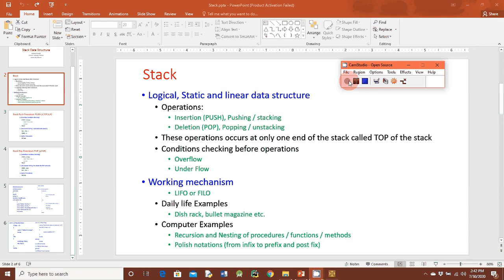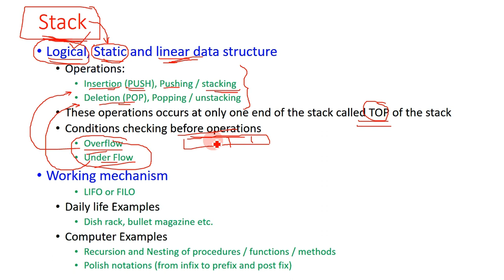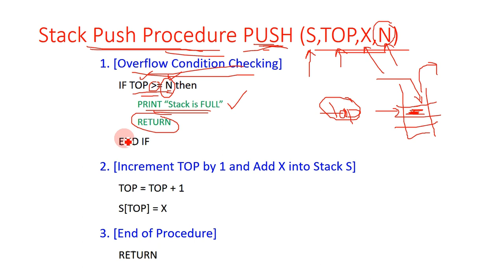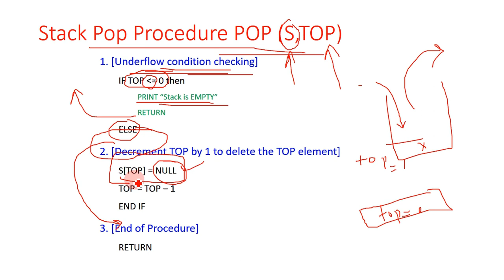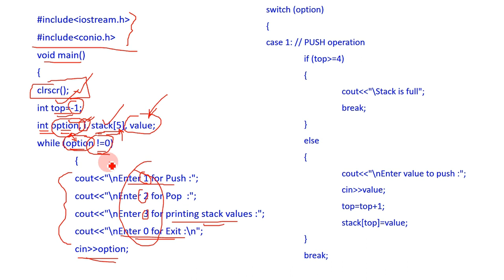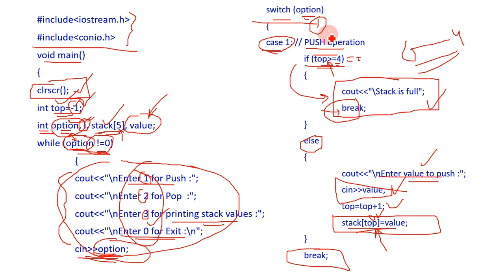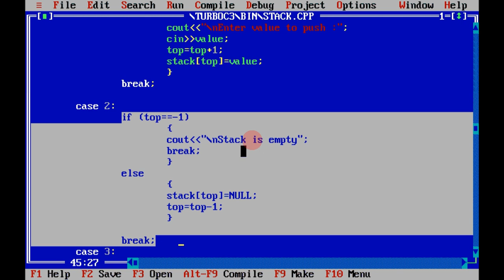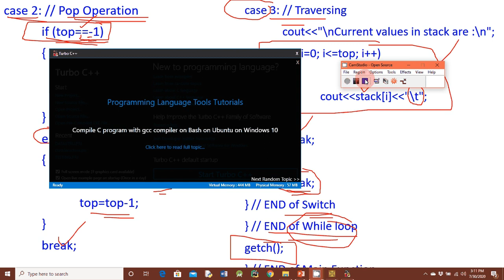What is Stack? Operations on Stack. PUSH and POP operations on stack.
This video describes that what is stack data structure? What operations are possible on stack data structure? Push and Pop algorithms and its implementation.